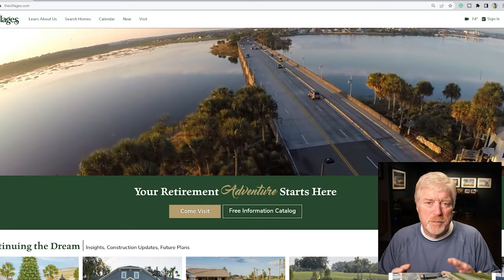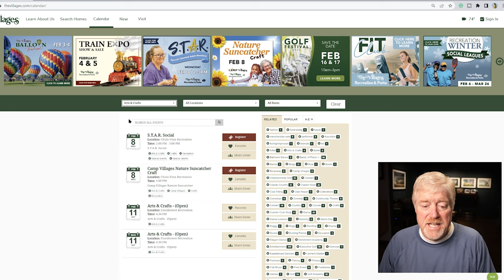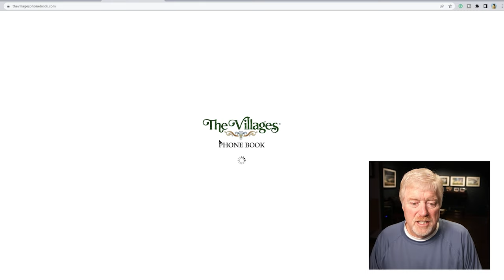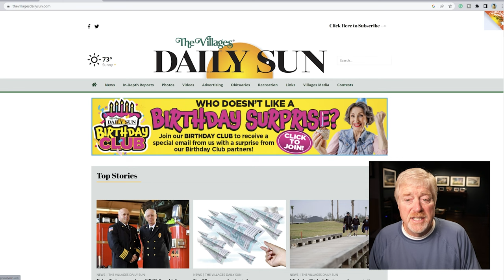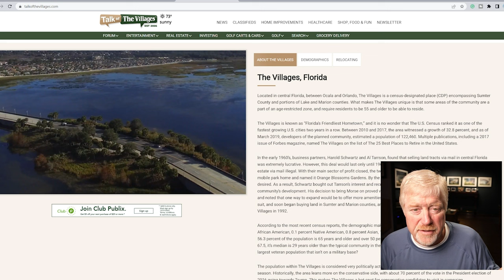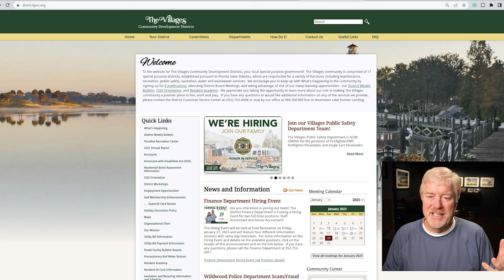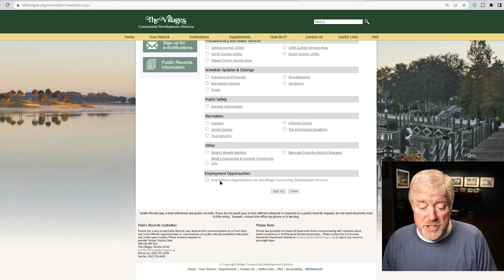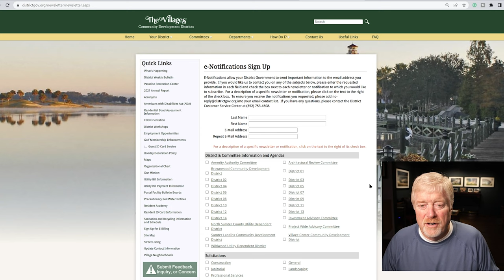Ways to keep informed in The Villages Retirement Community Florida.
To keep on top of things in The Villages Florida you have to know the Ways to stay informed or you will miss out.  Here I show you 6 ways I try and keep up with the information about The Villages.

Chapters
00:00  Intro
01:30 The Villages Site thevillages.com
05:21  The Villages Daily Sun News Paper site
08:45  The Villages News
09:54  Talk of The Villages
11:01  Inside The Bubble News Letter
12:12 The Villages Community Development District districgov.org